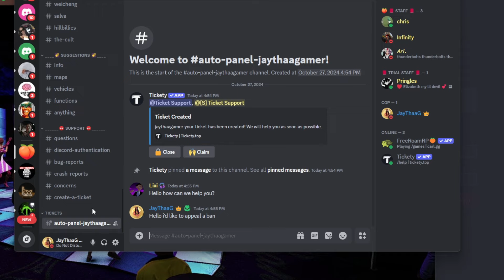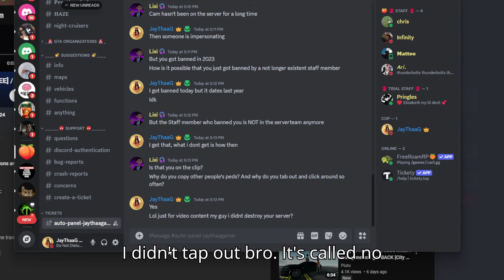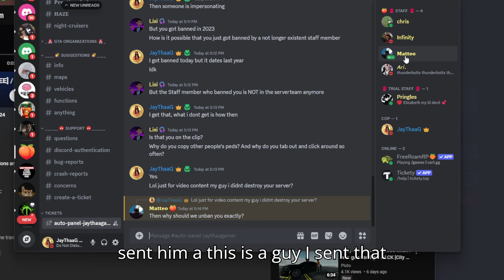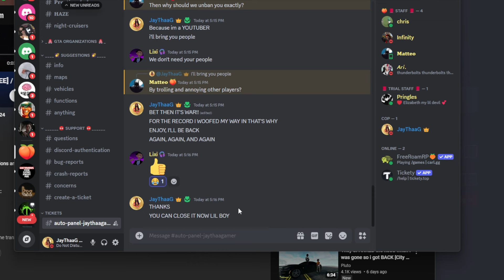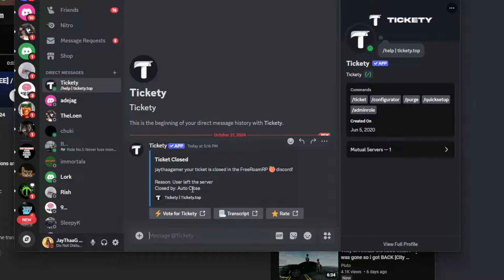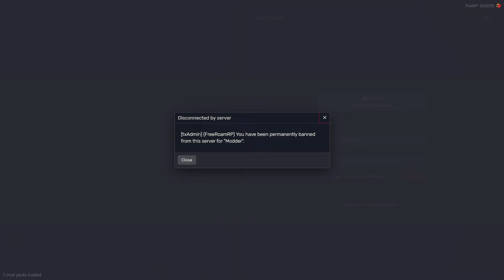I Trolled Staff In Discord and Unbanned Myself To Nuke This Server In GTA 5 RP FiveM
Thank you and adios.

▬▬▬▬▬▬▬▬▬▬▬▬▬ ★ SoClub @JayThaaGamer ★ ▬▬▬▬▬▬▬▬▬▬▬▬▬

Any Mod menu, what you find here on the channel, does not contain a virus that could damage your PC. It can happen with menus that anti-virus protection program detects one, again this is a precaution that your anti-virus program displays. It is normal because the Mod menus have to get the codes out of the DLL file again and this is a normal unauthorized operation! Disable your anti-virus program before you download and unpack a mod menu, so that the anti-virus program does not delete the mod menu!

If you got banned it's not my fault. I did not create any Mod Menu and you use it at your own Risk! If you got banned tell it to me on Instagram so others can't!

fivem, anticheat, gift, cars, gta5, online, gaming
fivem anticheat

fivem anticheat
how to gift cars in gta 5 online
how to give people cars on gta 5
online
online